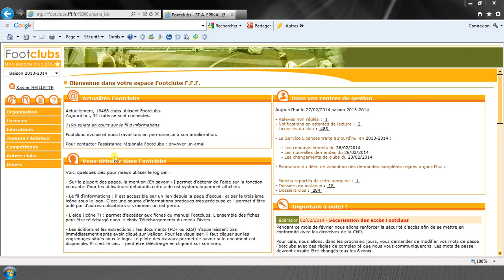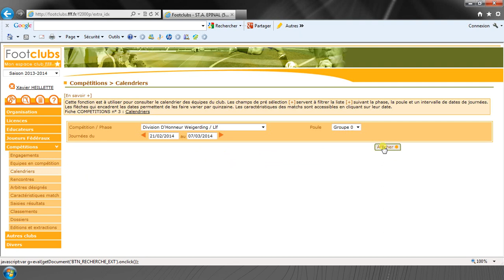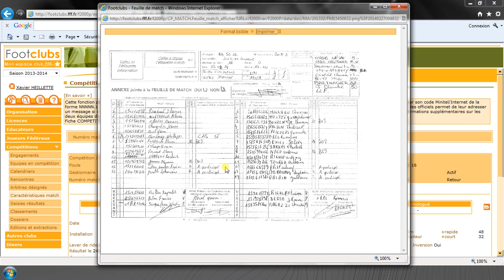Les tutoriels de la LLF : la consultation des feuilles de matches des adversaires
Découvrez les fonctionnalités du logiciel footclubs expliquées par X.Heillette du service compétitions de la LLF